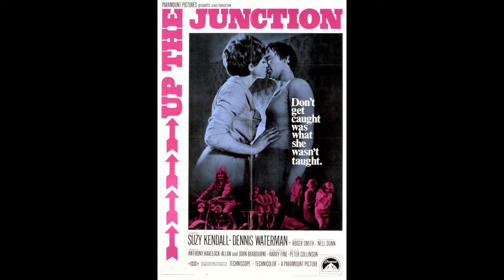Steve Harris Interview with Tony Klinger on Soul Radio USA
The long awaited Interview with Film Director/Producer and Author Tony Klinger ..Who brought you The Kid's are Alright Rockumentry of The Who and The Butterfly Ball with Roger Glover and Deep Purple which also Includes Tony's Involvement with his Dad's film Get Carter from 1970 which laid the foundations for Gangster Films here In the UK ...Including films which where true stories about Night Clubs, Doorstaff, Dee Jays and Punters in the 80s .Hands Up. I confess I was one of those Dee Jays .(Rise Of The Footsoldier )